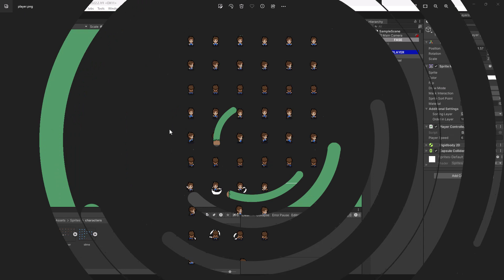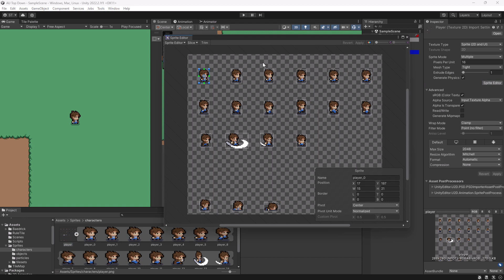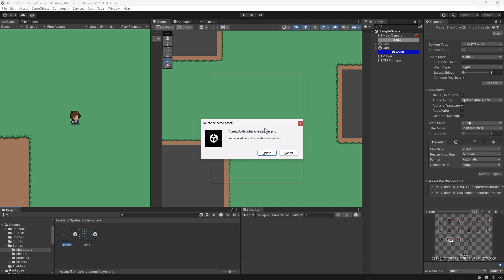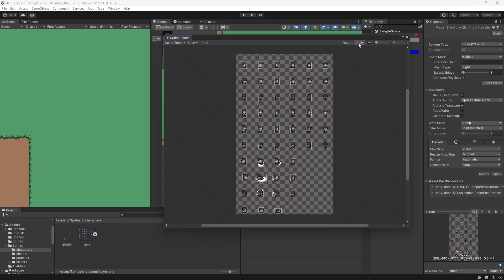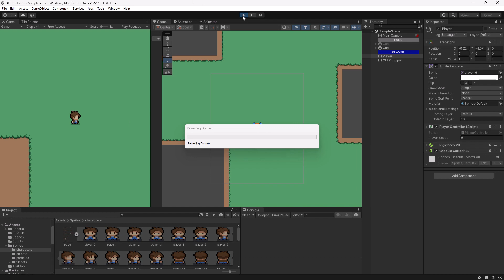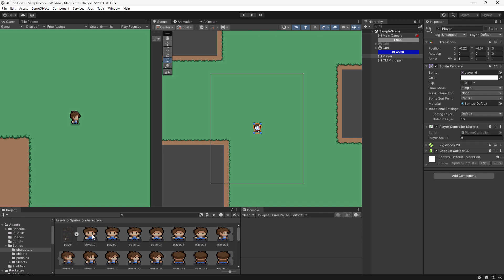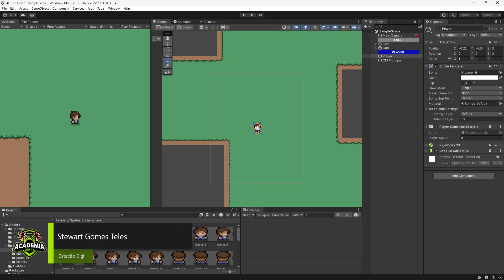Criando um jogo Top Down no Unity - Aula #11 | Atualizando os Assets do Projeto.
Neste vídeo vamos atualizar os assets ou seja as imagens do nosso player em nosso projeto Top Down.